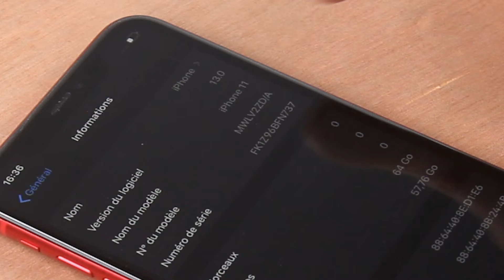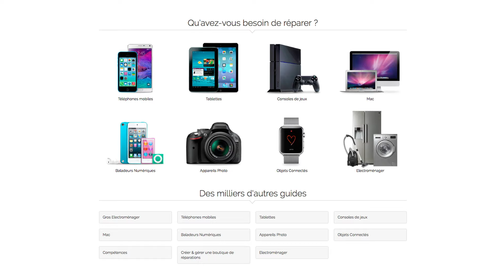Comment remplacer l'écran iPhone 11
Compliqué de regarder des vidéos, de suivre Netflix ou de jouer à des applications avec un écran iPhone 11 cassé ! Que ce soit des problèmes d’affichage ou de tactile iPhone 11, rien ne fonctionne… et vous ne savez plus quoi faire. Mais vous n’allez pas garder un écran iPhone 11 HS toute votre vie, ne faites pas cette tête ! Au moins, si vous êtes ici c’est que vous souhaitez réparer l’écran iPhone 11 ! Et en plus de cela, vous voulez réparer l’écran iPhone 11 seul.e. Enfin… seul… nous sommes toujours là en cas de soucis. Tout ce qu’il vous suffit de faire est de suivre les étapes de cette vidéo de réparation écran iPhone 11. Tout est fait pour vous faciliter la tâche, la seule chose que vous devez faire est de reproduire les mêmes choses que sur le tuto de réparation écran iPhone 11. Ce n’est pas compliqué, vous verrez ! Vous retrouverez la qualité HD de votre smartphone !
Nous sommes curieux de savoir comment s’est déroulé la réparation de votre écran iPhone 11, n’hésitez pas à laisser un commentaire ! :)

Ecran iPhone 11 : Arrivage très prochainement
Joint étanchéité iPhone 11 : Arrivage très prochainement